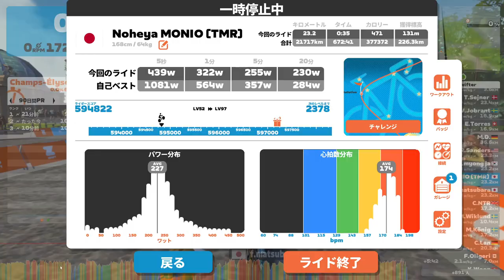Stage 1: Lap It Up - Champs Elysees (B) on Champs-Élysées in Paris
ZWIFT Race Report (2024/04/01 18:11JST)